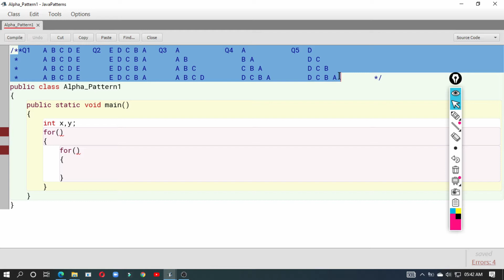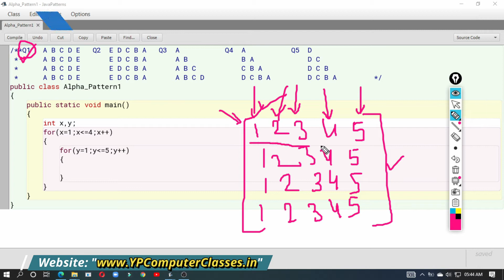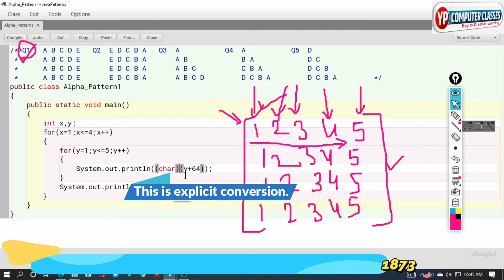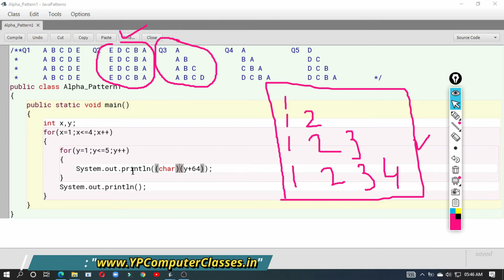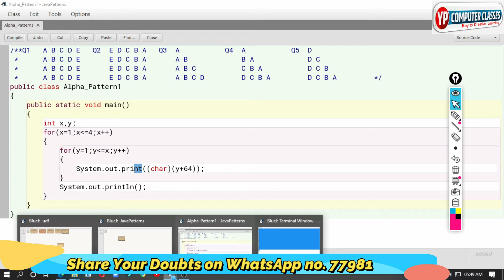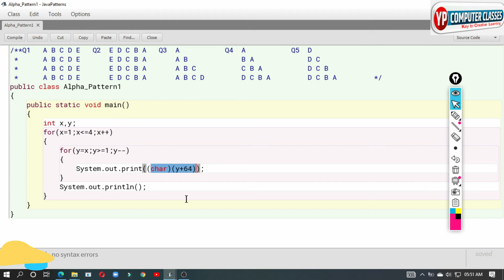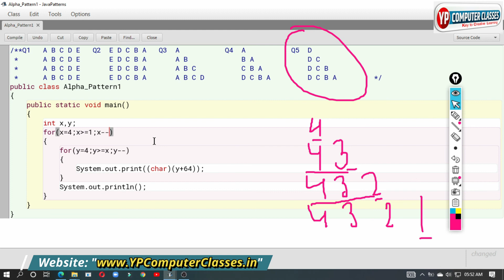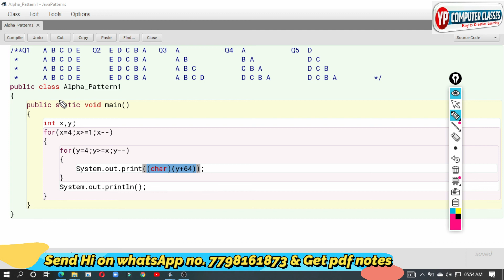Lec 9 Alphabet pattern in java for beginners | Triangle alphabet pattern in java | icse computer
Alphabet pattern in java for beginners in hindi | Triangle alphabet pattern in java | icse computer | YP Computer Classes | how to print patterns

In this video, I have explained alphabet pattern in java for beginners with easiest way.